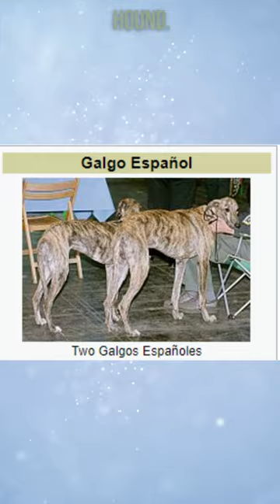Wait...Terriermon ISN'T A Rabbit? (Digimon Tamers)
Yes believe it or not, Terriermon from Digimon Tamers is not a rabbit. It isn't even close to a rabbit... okay it's a little close

Karn EX
Plas Eirias Business Centre
Abergele Road
Colwyn Bay
LL29 8BF

TIMESTAMPS:
00:00 - Intro
00:30 - Halfway
00:40 - Da End